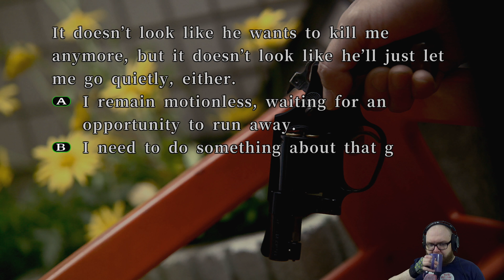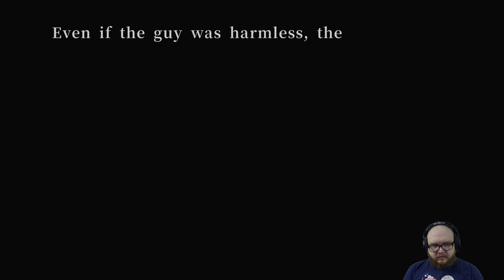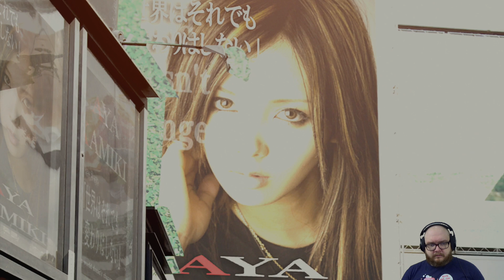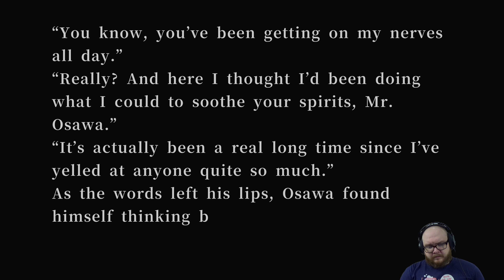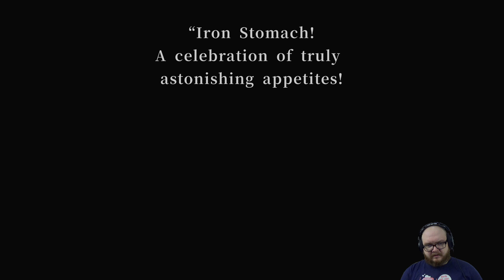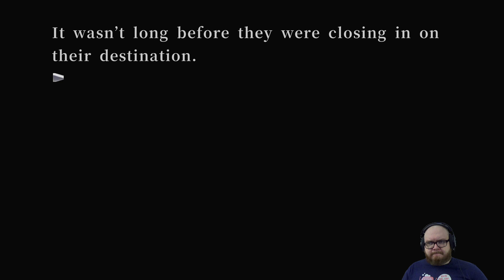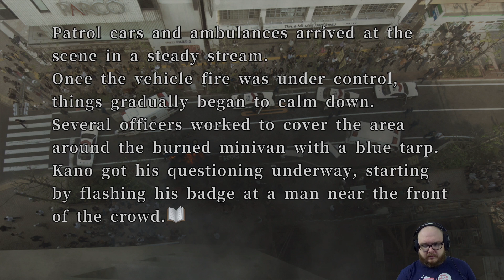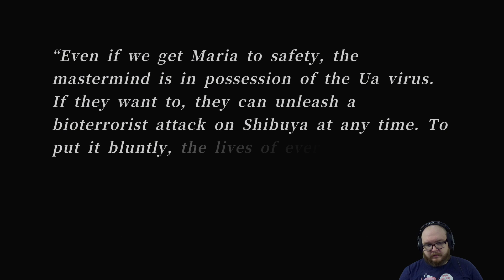428: Shibuya Scramble - Stream 06 - C L I F F H A N G E R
It's something the game's done before, but cliffhangers on this level where theyre also extremely well done are kind of amazing. The writing staff definitely left deserve every bit of accolades they have gotten, as for that matter, do the translators, because it'd be very easy to miss on tonality slightly and have this be merely okay.